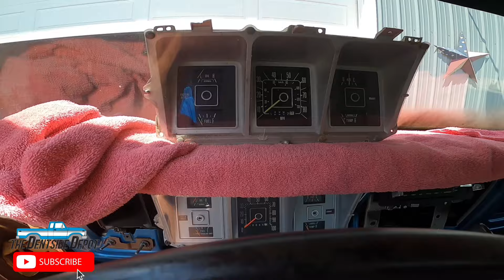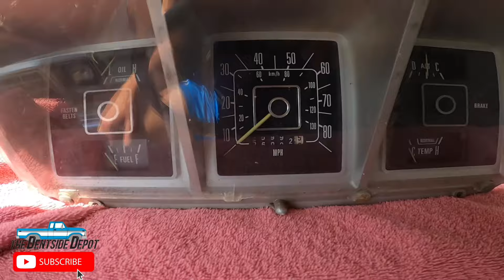10 Simple Ways the GOVERNMENT Tried to RUIN Classic Vehicles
In this episode of DD, Aaron goes over the top ten ways the government TRIED to ruin classic vehicle. They, tried, did it work? Find out here.